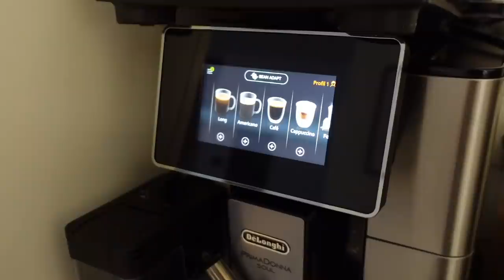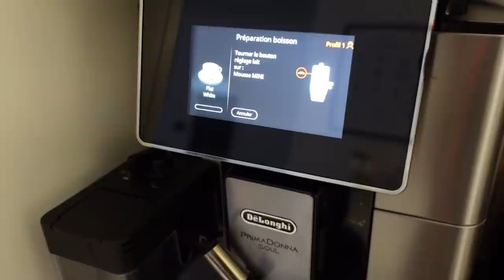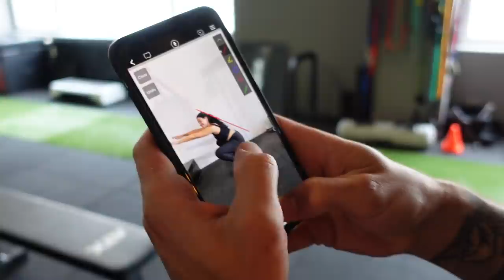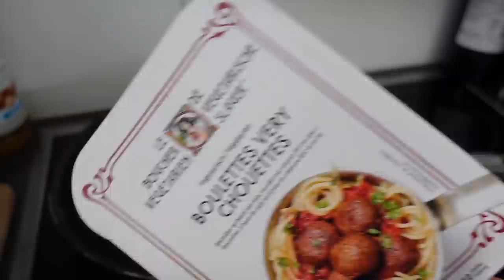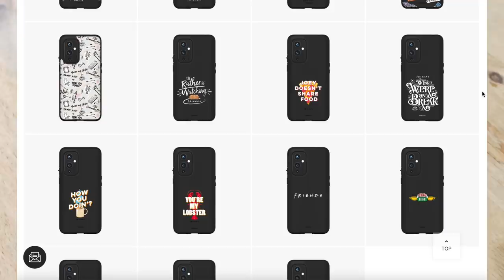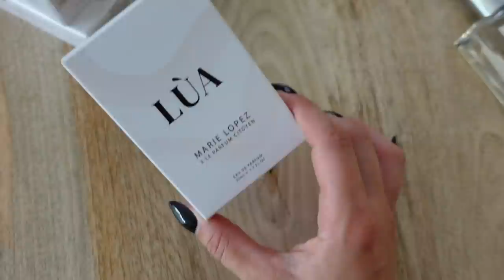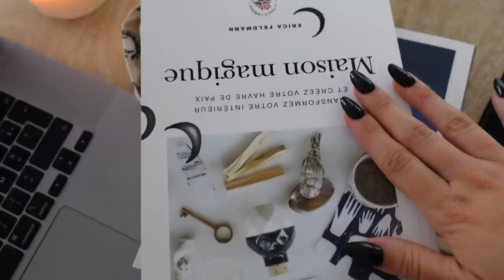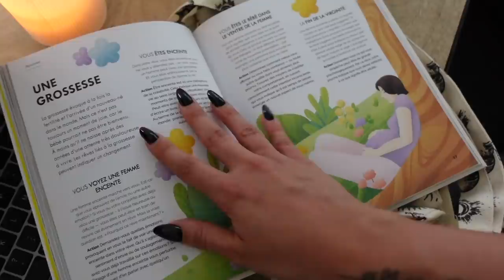Beaucoup de Choses à Vous Dire ✨ (les choses changent) | VLOG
Ça faisait longtemps que je ne vous avais pas donné de nouvelles à proprement parler, et pourtant, j'ai pas mal de choses à vous dire. Un petit vlog update s'imposait pour répondre à certaines de vos questions ✨

Avec mon code ENJOYVLOG, vous avez -10% sur tout le site de Rhinoshield pendant 48h !

📞 Numéros belges utiles si vous ou quelqu'un d'autre avez besoin d'aide :
- 1771 : si vous êtes sans nouvelles d'un proche ou si vous avez besoin d'aide psychologique
- 1722 : en cas de tempête ou d'inondation (si vous avez besoin de l'intervention des pompiers, mais qu'aucune vie n'est en danger)
- 112 : pompiers ou ambulance
- 101 : police secours (numéro d’urgence)

Fonds de teint :
- Rainforest of the Sea | Tarte :

LOVE ♡